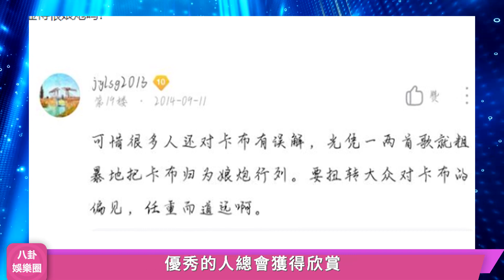周深能有如今成就，最該感謝的不是高曉松，而是默默付出的他們！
周深能有如今成就，最該感謝的不是高曉松，而是默默付出的他們！周深